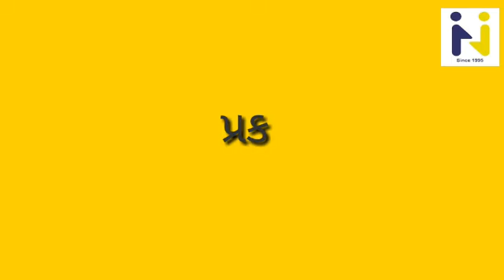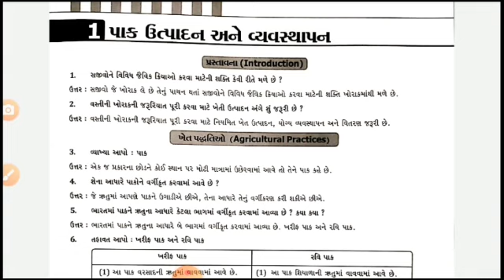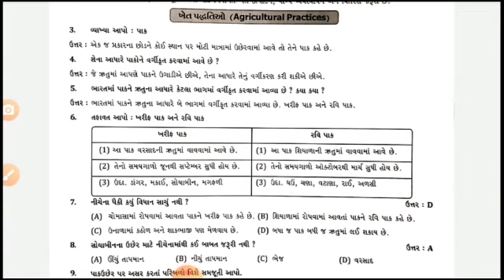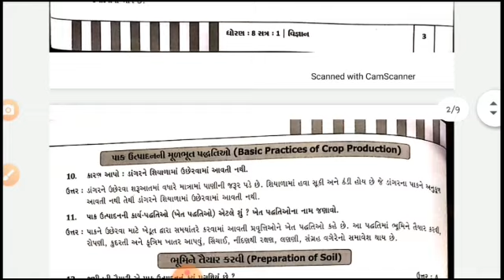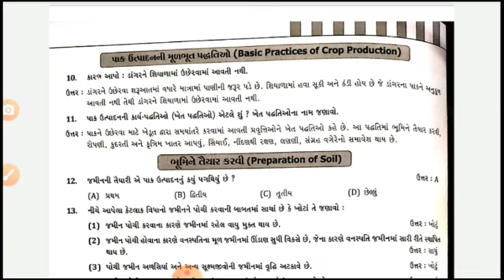Hariom school of science std 8 science ........